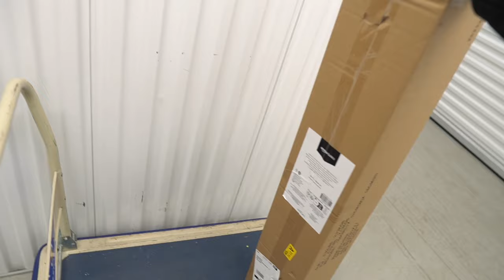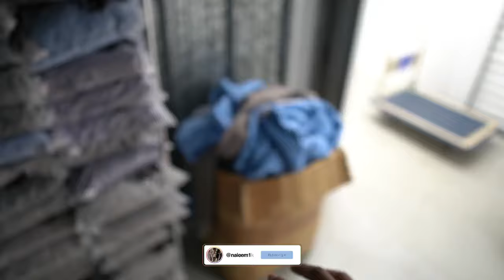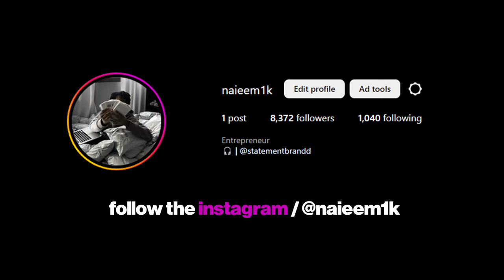DAY IN THE LIFE OF A 6 FIGURE CLOTHING BRAND OWNER! | MY FIRST WAREHOUSE AT 16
STORAGE UNIT VLOG

MY BRAND

PERSONALS